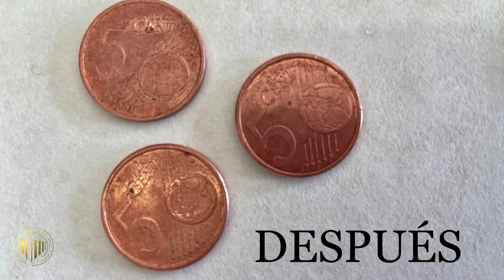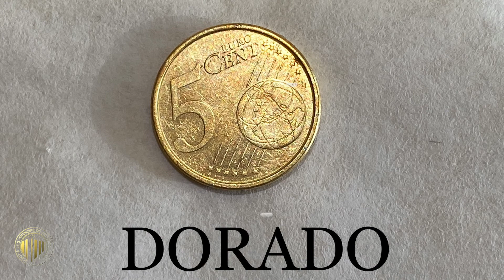III edición MasterChem-IES Príncipe de Asturias- Bachillerato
Os presentamos el experimento "Cobre, plata y oro " realizado por los estudiantes de bachillerato del centro IES Príncipe de Asturias de Lorca.

Con esta prueba el equipo opta a participar en la final de la III edición de MasterChem, un certamen químico destinado a potenciar las vocaciones químicas de los estudiantes de entre 6 y 18 años.

Un proyecto de la Unidad de Cultura Científica y de la Innovación de la Universidad de Murcia con la colaboración de la Fundación Española para la Ciencia y la Tecnología (FECYT) - Ministerio de Ciencia e Innovación.

Además cuenta con el patrocinio de otras instituciones como la Academia de Ciencias de la Región de Murcia, la Real Sociedad Española de Química en su sección territorial de la Región de Murcia, la Facultad de Química y empresas como Tecnoquim y Proquilab.